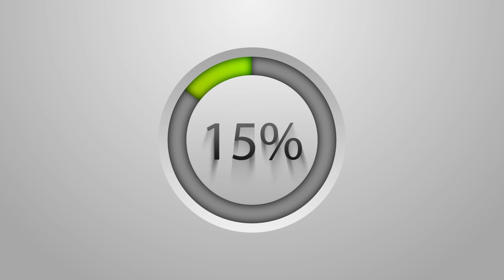ज्ञानेन्द्र, विप्लव राजाबादी लाई प्रधानमन्त्रीको चेतावनी । K P OLI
GNN is solo authorized company to upload this video. Uses of this video on other channels is strictly prohibited, if found proper action will be taken . (Embedding to the websites is allowed)